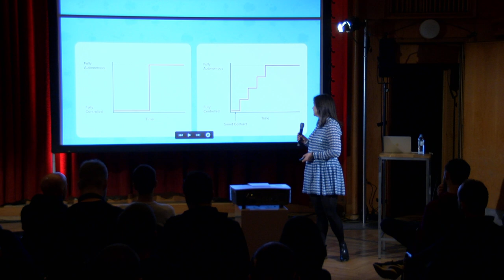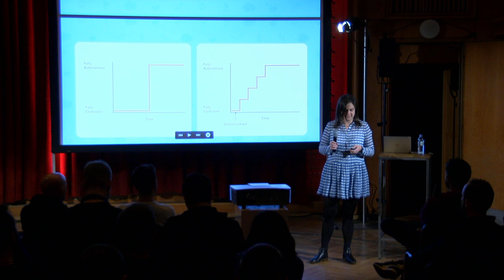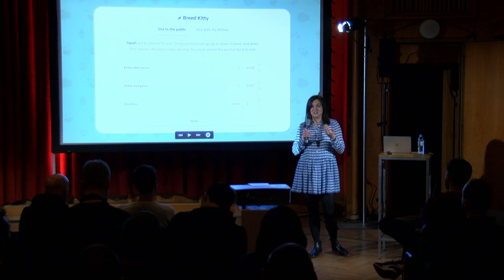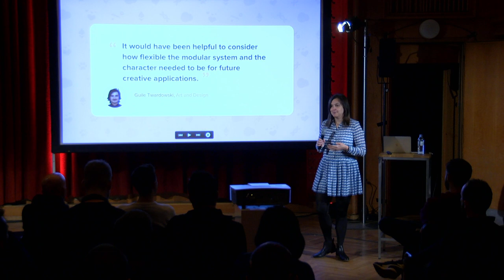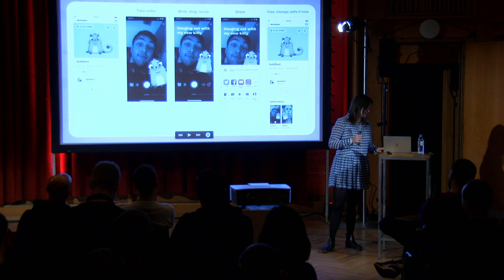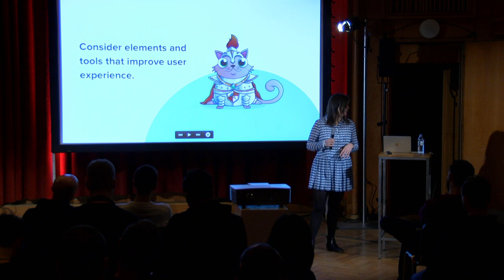CryptoKitties: Predicting the Unpredictable – What We Would Have Done Differently by Caty Tedman